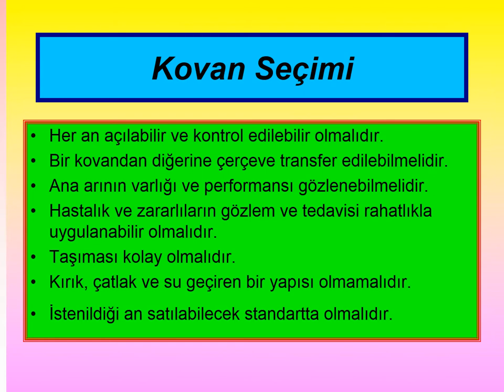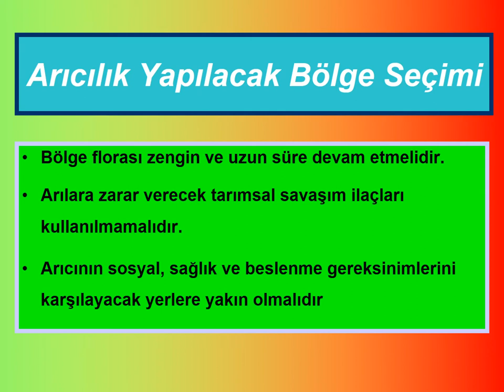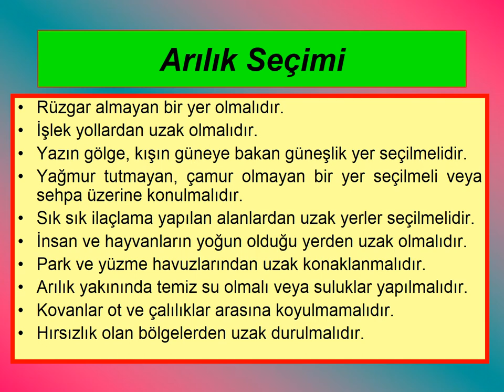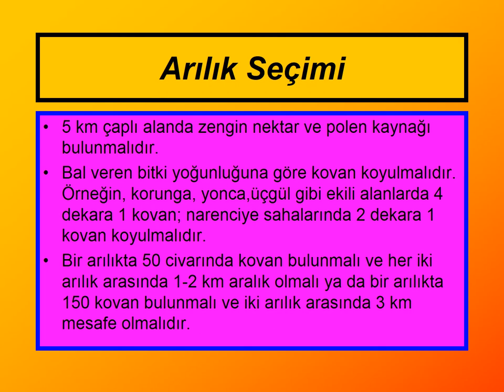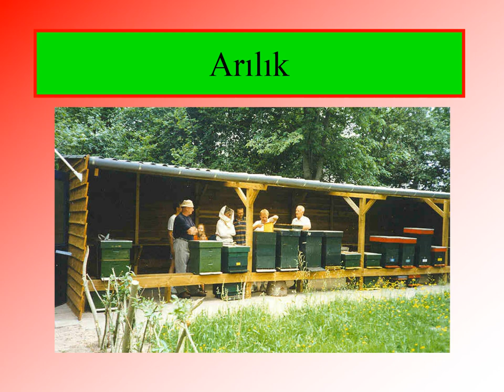65 ARICILIK - ARICILIĞA BAŞLARKEN